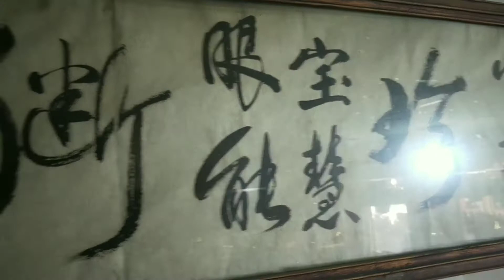一副好的马鞍70万，可以买个好车了。全套的秤多少钱？天文数字